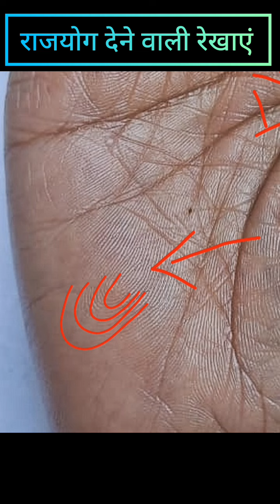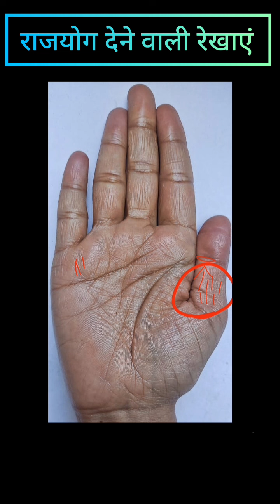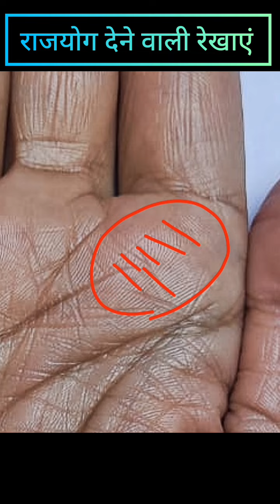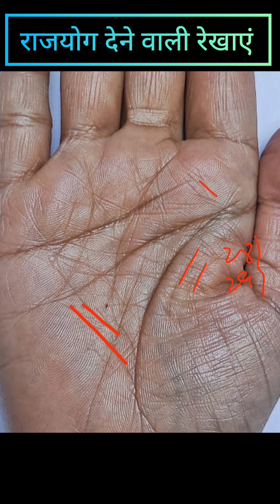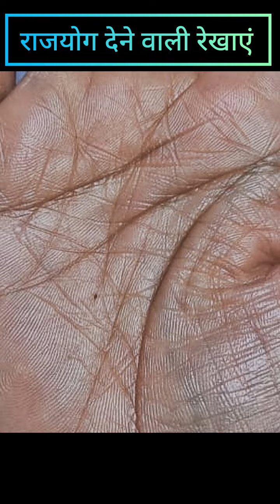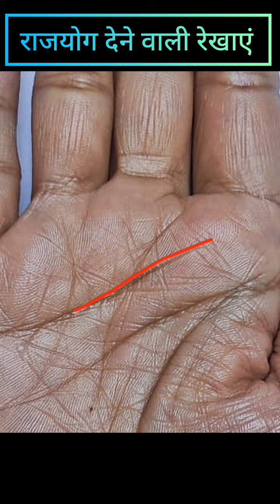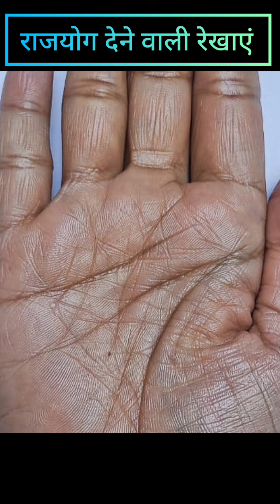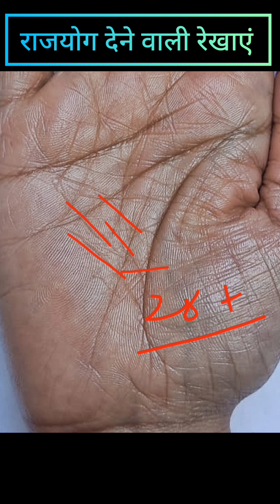हथेली में राजयोग देने वाले यह 3 चिन्ह बनाते है भाग्यशाली और मनोकामना पूर्ति।😇😮 Luck and money line